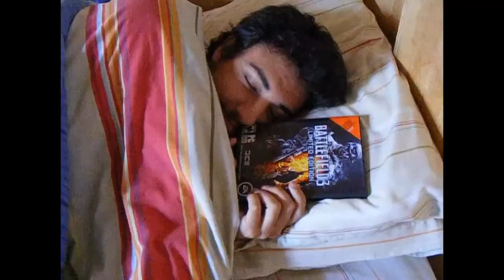Let's Play FarCry 2 con Monox (parte 18)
Volviiiiiiiiiiiiiiii :D como han estado? yo lleno de trabajo, pero creo que tendré un poco de tiempo para terminar de una vez por todas el FarCry 2.

Hoy pasan cosas muy importantes en la historia, al final hay que tomar una nueva decisión. Y les doy la oportunidad a que me ayuden a elegir cual tomar.
Hay 2 posibilidades: Me voy con los diamantes, Me quedo y entrego los diamantes. Posteenlo en los comentarios abajo o en facebook.
Al parecer no termina ahí el juego, ya que todavía no sabemos como termina la historia con el Chacal :O